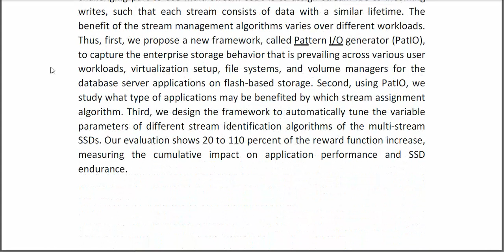Auto Tuning Parameters for Emerging Multi Stream Flash Based Storage Drives Through New IO Pattern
IEEE PROJECTS 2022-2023 TITLE LIST

Support Including Packages
* Complete Source Code
* Complete Documentation
* Complete Presentation Slides
* Flow Diagram
* Database File
* Screenshots
* Execution Procedure
* Readme File
* Video Tutorials
* Supporting Softwares
Support Specialization
* 24/7 Support
* Ticketing System
* Voice Conference
* Video On Demand
* Remote Connectivity
* Document Customization